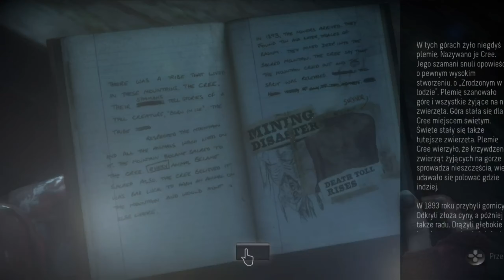Zagrajmy w: Until Dawn: Sezon 2 #7 Śmierć Emily i Ashley i Poszukiwania Mike'a w Sanatorium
Fabuła w grze Until Dawn czerpie wzory z typowych hollywoodzkich filmów grozy klasy B. Głównymi bohaterami tytułu są nastolatkowie, przebywający w odciętym od świata Blackwood Pines. Ósemka bohaterów zebrała się w rocznicę tajemniczego zaginięcia ich przyjaciółek, bliźniaczek z klasy - Hannah i Beth. by raz na zawsze zapomnieć o tej ciążącej nad nimi sprawie. Sielanka dość szybko zmienia się w koszmar i osiem głównych postaci musi teraz walczyć o życie z mordercą. Ale czy morderca będzie jedynym zagrożeniem dla ósmiorga walczących o życie bohaterów? W drugim sezonie pokazuje jak wszyscy umierają, za to w pierwszym sezonie pokazuje jak wszyscy przeżywają do końca.

Rozdziały: / Chapters:

02:43   -   Śmierć Emily / Emily's Death
09:24   -   Rozdział 9: Karma / Chapter 9: Karma
16:50   -   Śmierć Wilka / Wolf's Death
21:00   -   Śmierć Ashley / Ashley's Death